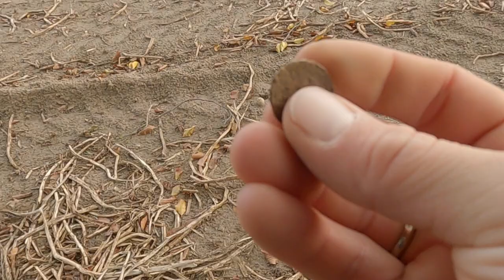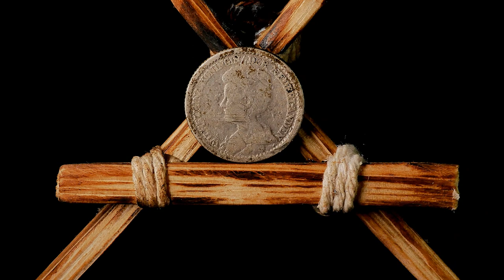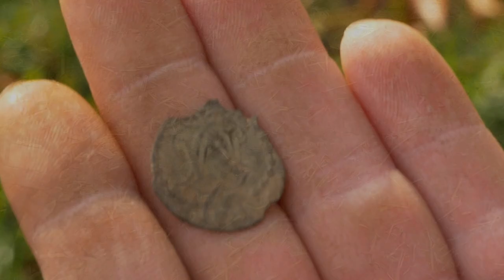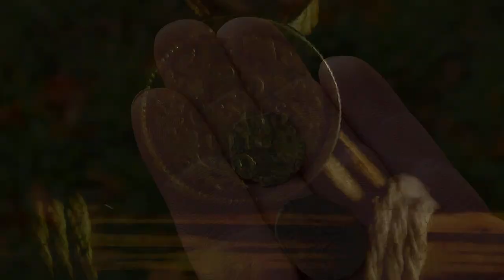Srebrne monety znalezione w Holandii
Nowe pola dają nowe możliwości, tym razem udało się znaleść dwie srebrne monety.